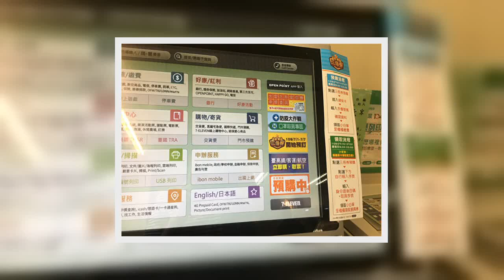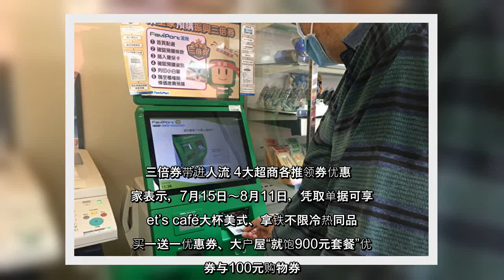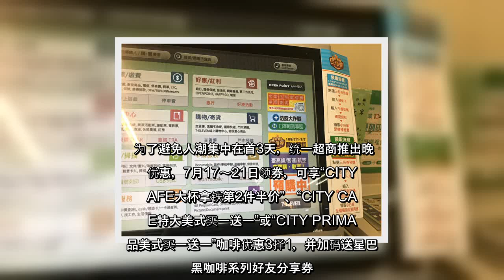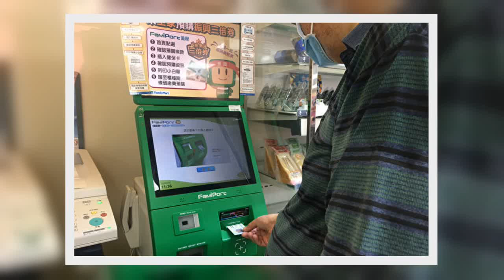✅ 振兴三倍券15日正式上路，看好商机，4大超商推出领券优惠，吸引人潮带进钱潮，其中全家超商提供自家App与门市事务机两大领券管道，避免排队塞车，增加便利性。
✍   【大纪元2020年07月14日讯】振兴三倍券15日正式上路，看好商机，4大超商推出领券优惠，吸引人潮带进钱潮，其中全家超商提供自家App与门市事务机两大领券管道，避免排队塞车，增加便利性。  据中央社报导，截至12日晚间10时，预购纸本三倍券的民众已超过1,035万人，其中，约有829万人是在第一波预购时间完成预订，7月15～31日，将可至指定通路领券。  若在4大超商领券，记得携带健保卡或身份证，到指定门市事务机点选三倍券专区，插入健保卡或输入身份证字号与领取号码，确认资料后，便可持单据到柜台领取签收，领取时间为每天上午9时～晚上10时。  选择在全家超商领券的民众，也可选择使用会员App领取。操作方式为：加入全家会员，下载全家会员App或My FamiPort App，进入振兴三倍券领取专区，输入并确认订购资讯后，会生成三倍券专属领取条码，接着到柜台刷取条码，便可领取签收。  三倍券带进人流 4大超商各推领券优惠  全家表示，7月15日～8月11日，凭取单据可享Let’s café大杯美式、拿铁不限冷热同品项买一送一优惠券、大户屋“就饱900元套餐”优惠券与100元购物券。  莱尔富表示，到原预订门市领取纸本券，会员报手机号码或出示会员条码，可累积30 Hi点。  OK超商表示，凭领券单据，可享大杯美式买一杯送3颗茶叶蛋，以及大杯拿铁、杜老爷草莓甜筒等指定商品买一送一。  为了避免人潮集中在首3天，统一超商推出晚鸟优惠，7月17～21日领券，可享“CITY CAFE大杯拿铁第2件半价”、“CITY CAFE特大美式买一送一”或“CITY PRIMA精品美式买一送一”咖啡优惠3择1，并加码送星巴克黑咖啡系列好友分享券。  基于安全考量，经济部表示，部分预订破千份三倍券的热点门市将加强警力巡逻，且每日只会配送适量三倍券到店。若想节省时间，可避开前3天、人最多的时候前往领券。  责任编辑：于凝儿   ...